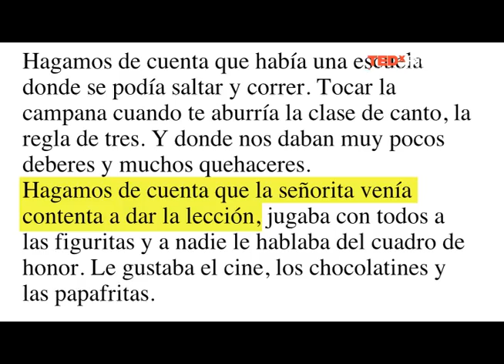TEDXRioLimay-Fabio Tarasow-El aula del futuro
Fabio es Doctorando en Ciencias Sociales por la Flacso (sede Argentina), es Maestro, Licenciado en Ciencias de la Educación por la UBA, y Magister en Comunicación y Tecnología educativa por el ILCE (México). Cursó estudios del B.A. en cine y televisión en la Universidad de Tel Aviv.

En la actualidad se desempeña como coordinador del Proyecto Educación y Nuevas Tecnologías de la Flacso Argentina, es docente de la Escuela de Educación de la Universidad de San Andrés. Es consultor privado de diferentes instituciones nacionales e internacionales (Perú y México). Publica regularmente su columna en el Portal del PENT.